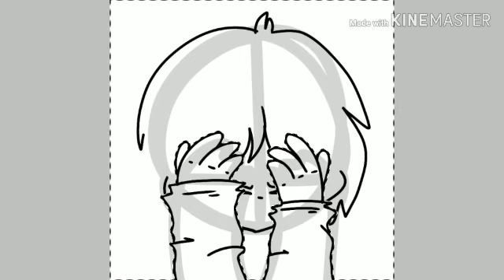Please Watch!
Sorry for the hella bad voice over, i dont have a fancy microphone oke! ;-;
And for all those friends of her, please! Shoutout her or make a gift for her, she needs her old attention she deserve, ans plus tomorrow is her birthday so please!